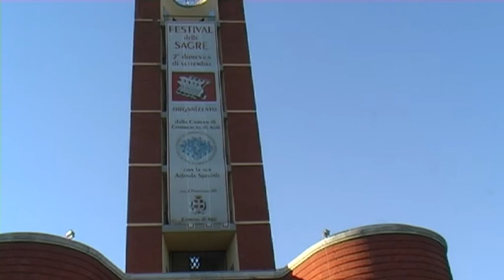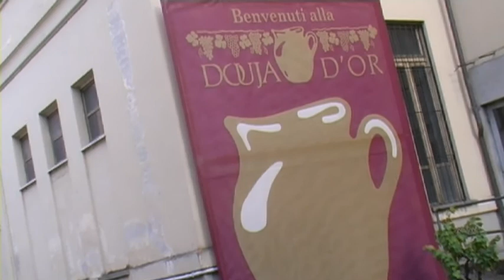Douja d'Or e Sagre 2010